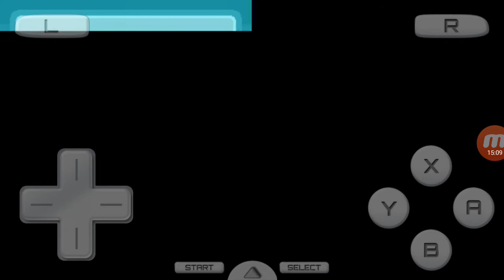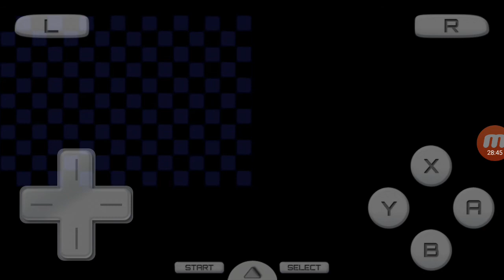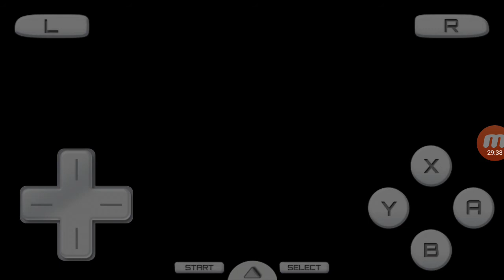I DID IT!!!| Pokemon Soul Silver ep21